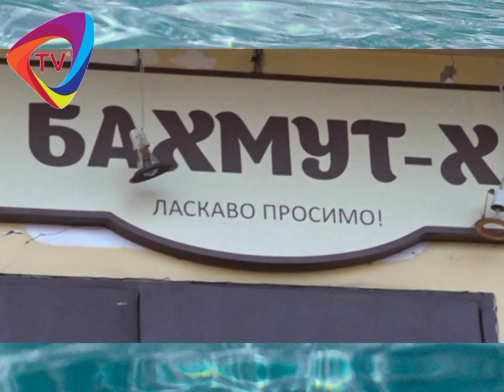Russia Ukraine War Update (Tagalog) @AllTVMoment1979